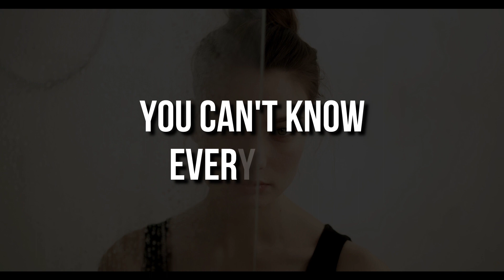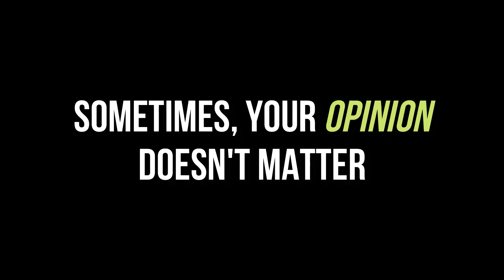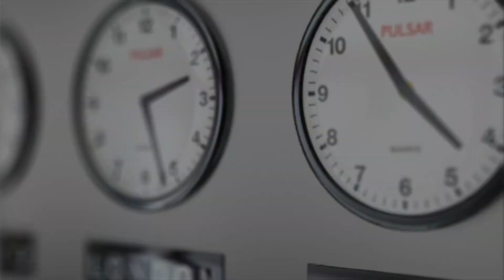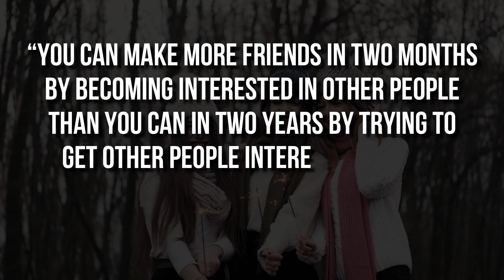4 Things You Habitually Do That Make You Less Likeable (Without Realising)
Becoming likable is hard. It takes courage and practice. But once you’re past that, you will gain a big advantage. You will not just survive — you will thrive.

People will approach you. Opportunities will come to you. And people will wonder.

Meeting new people can be awkward. What should you say? How can you make a good impression? How do you keep a conversation going?

Research shows relationships are vital to happiness and networking is the key to getting jobs and building a fulfilling career.

But what’s the best way to build rapport and create trust? Plain and simple, who can explain how to get people to like you?

I can. Or at least I can make sure they don’t dislike you because of some common habits you have.

Likability is a people skill that is so complex that some people call it the X-factor.

It is so powerful that many companies reject people if they don’t like them even if they were overly qualified for the job. Instead, they choose someone more likable with just enough technical skills.

That’s because learning technical skills is easy while learning to become likable is a tough job.

The good news is that it’s possible to become more likable. Here’s how to avoid some common habits we have that make us less likable - and what to do instead.

Timestamps:

00:00 - Quick Introduction
00:37 - Opinion vs Expertise
02:06 - Being Late
02:54 - Talking More Than Doing
04:07 - Randomly Highlighting Your Achievements
05:30 - Final Thoughts

I'm here on a mission - to add value to as many people as I can in a way they find engaging.

My goal? To help you become more confident, more respected, more desirable.

Will you support me in my mission?
Watch my videos and level up in your life.